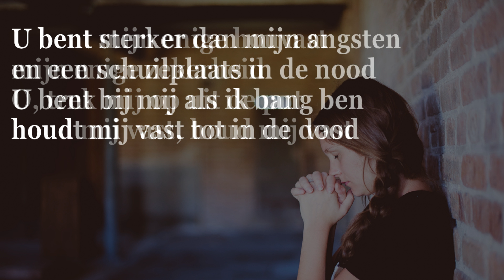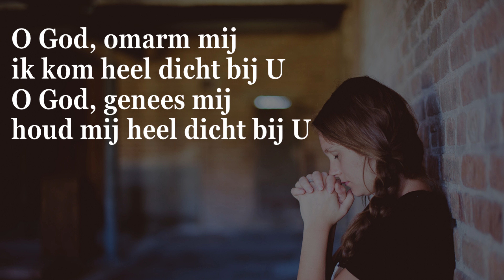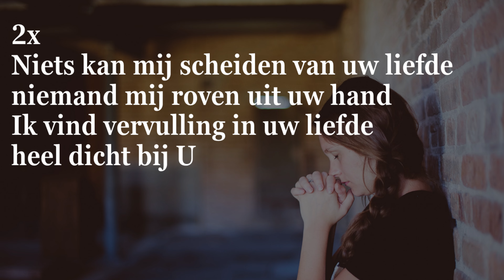Opwekking met tekst 677 In het diepst van de nacht (psalm 77 en 88)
Psalmen 77 en 88